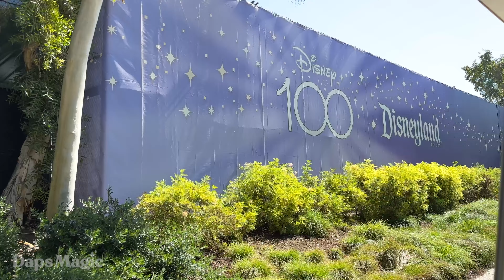Mickey & Friends/Pixar Pals Parking Lot Tram Ride to Downtown Disney District | Disneyland Resort 4K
Daps Magic was created by a very special group of Disney Annual Passholders and Disney Fans who had a dream for a place on the internet where people young and old could share their love of Walt Disney and his legacies in a safe and fun atmosphere.